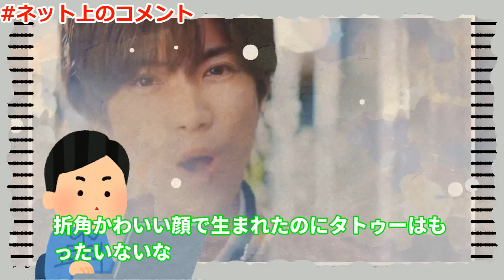【衝撃】平野紫耀がジャニーズを脱退！？新たなパトロンが明らかに！ジャニーズ事務所の圧力に負けない平野紫耀の本当の理由とは！？【芸能ダッシュ】【平野紫耀】